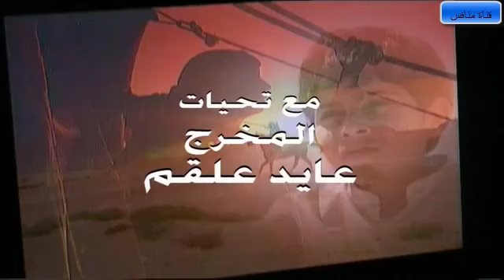المسلسل البدوي الرمح والصخرة الحلقة 8 الثامنة HD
نرجو منكم الاعجاب والاشتراك في القناة@